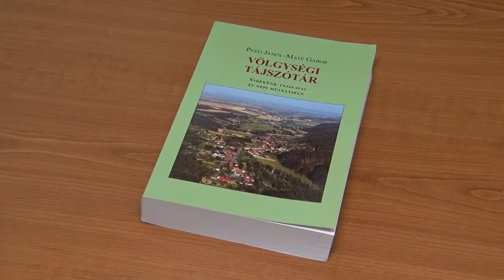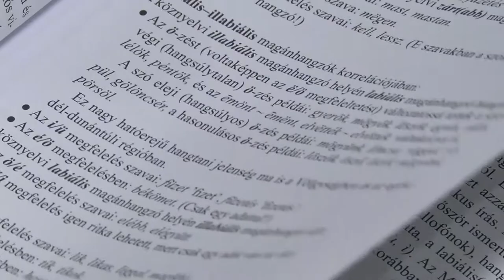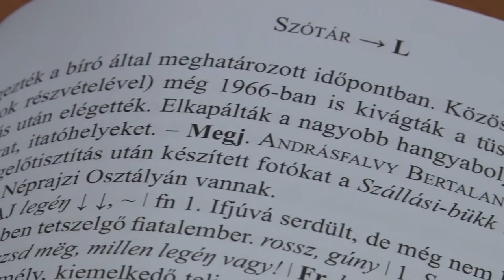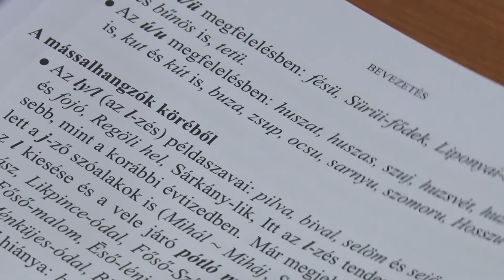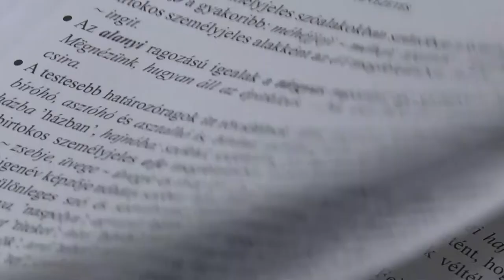20201112 kulturszoba Volgysegi tajszotar